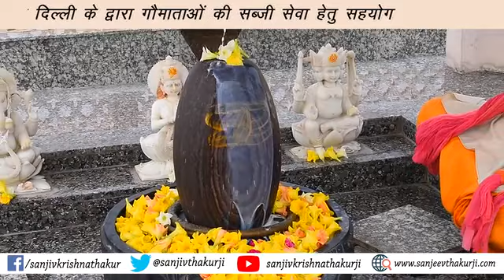आशा गुप्ता जी एवं महावीर प्रसाद गोयल जी निवासी दिल्ली के द्वारा गौमाताओं की सब्जी सेवा